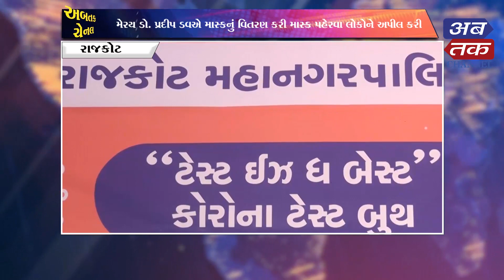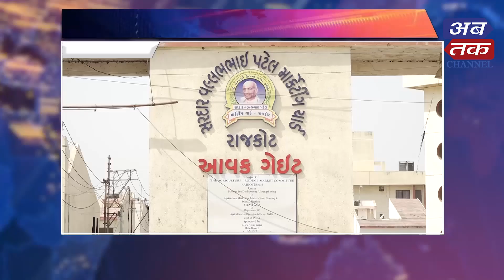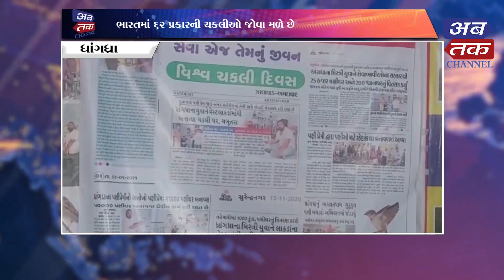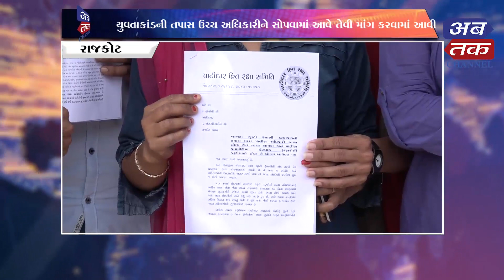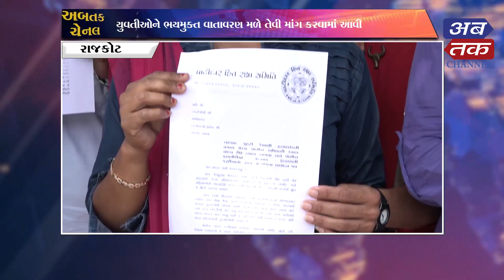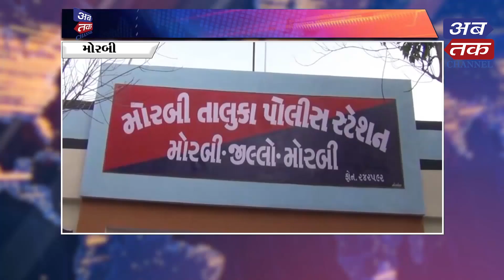ABTAK NEWS-20-03-2021 | ABTAK MEDIA